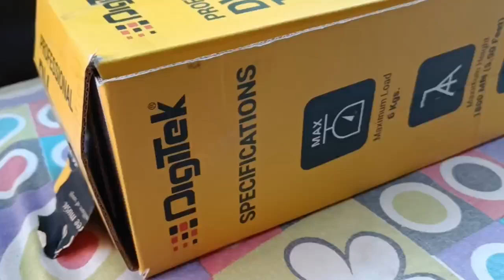Digitek Tripod DTR 590 VD Pro :Analysis of Features and Performance"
The Digitek Tripod Model-590 VD Pro is a highly anticipated tripod that has gained significant attention among photographers and videographers. In this comprehensive review, we delve into the various features and performance capabilities of this versatile tripod.

We start by examining the build quality and design of the Tripod Model-590 VD Pro. From the materials used to the overall construction, we provide an in-depth analysis of its durability and stability, essential factors for a reliable tripod. We explore its weight and portability, considering the convenience of transportation for on-the-go shooting.
 𝑯𝒆𝒓𝒆, 𝑰 𝒔𝒉𝒂𝒓𝒆 𝒎𝒚 𝒑𝒆𝒓𝒔𝒐𝒏𝒂𝒍 𝒋𝒐𝒖𝒓𝒏𝒆𝒚 𝒂𝒏𝒅 𝒍𝒊𝒇𝒆 𝒆𝒗𝒆𝒏𝒕𝒔 𝒘𝒊𝒕𝒉 𝒚𝒐𝒖. 𝑭𝒓𝒐𝒎 𝒆𝒙𝒄𝒊𝒕𝒊𝒏𝒈 𝒎𝒊𝒍𝒆𝒔𝒕𝒐𝒏𝒆𝒔 𝒕𝒐 𝒄𝒉𝒂𝒍𝒍𝒆𝒏𝒈𝒊𝒏𝒈 𝒎𝒐𝒎𝒆𝒏𝒕𝒔, 𝑰 𝒘𝒂𝒏𝒕 𝒕𝒐 𝒈𝒊𝒗𝒆 𝒚𝒐𝒖 𝒂 𝒈𝒍𝒊𝒎𝒑𝒔𝒆 𝒊𝒏𝒕𝒐 𝒎𝒚 𝒘𝒐𝒓𝒍𝒅 𝒂𝒏𝒅 𝒔𝒉𝒂𝒓𝒆 𝒎𝒚 𝒆𝒙𝒑𝒆𝒓𝒊𝒆𝒏𝒄𝒆𝒔 𝒘𝒊𝒕𝒉 𝒚𝒐𝒖.

 𝑱𝒐𝒊𝒏 𝒎𝒆 𝒂𝒔 𝑰 𝒏𝒂𝒗𝒊𝒈𝒂𝒕𝒆 𝒕𝒉𝒓𝒐𝒖𝒈𝒉 𝒍𝒊𝒇𝒆❜𝒔 𝒖𝒑𝒔 𝒂𝒏𝒅 𝒅𝒐𝒘𝒏𝒔 𝒂𝒏𝒅 𝒐𝒇𝒇𝒆𝒓 𝒊𝒏𝒔𝒊𝒈𝒉𝒕𝒔 𝒊𝒏𝒕𝒐 𝒎𝒚 𝒋𝒐𝒖𝒓𝒏𝒆𝒚. 𝑰 𝒉𝒐𝒑𝒆 𝒕𝒉𝒂𝒕 𝒎𝒚 𝒔𝒕𝒐𝒓𝒊𝒆𝒔 𝒘𝒊𝒍𝒍 𝒊𝒏𝒔𝒑𝒊𝒓𝒆 𝒂𝒏𝒅 𝒄𝒐𝒏𝒏𝒆𝒄𝒕 𝒘𝒊𝒕𝒉 𝒚𝒐𝒖 𝒊𝒏 𝒔𝒐𝒎𝒆 𝒘𝒂𝒚